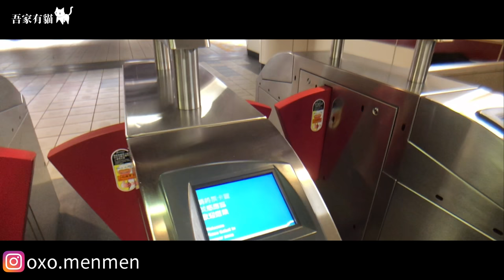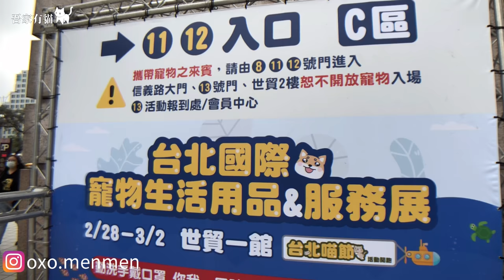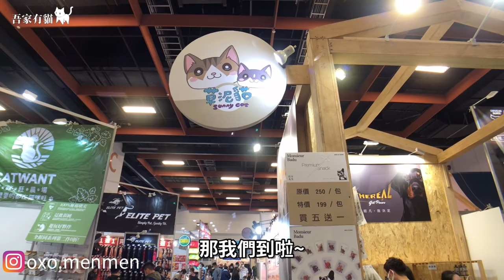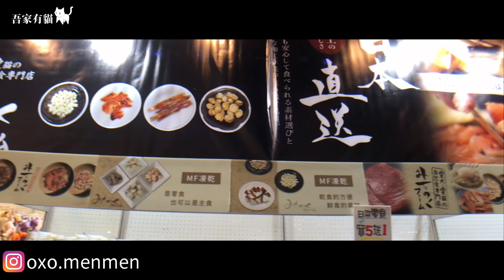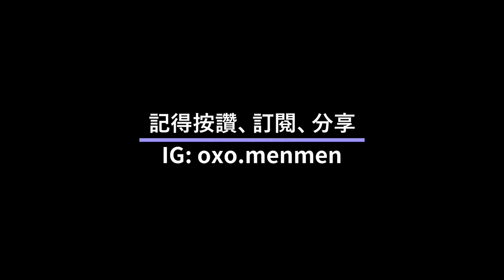吾家有貓「寵物展」來採購貓皇用品！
這次寵物展不像前幾次這麼多人
由於武漢疫情問題
也希望大家外出記得戴上口罩哦~